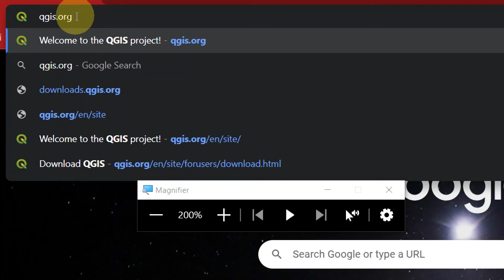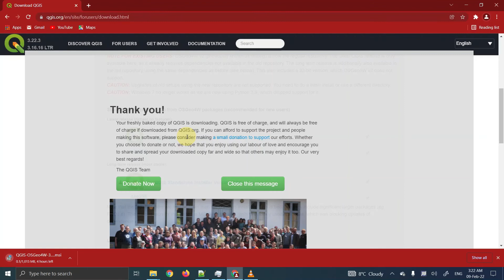How to Download QGIS? | Tutorial by FR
This tutorial explains how to download QGIS v3.22.3 from its official